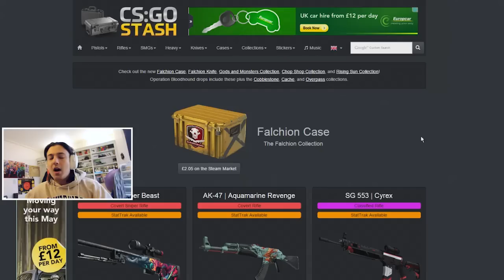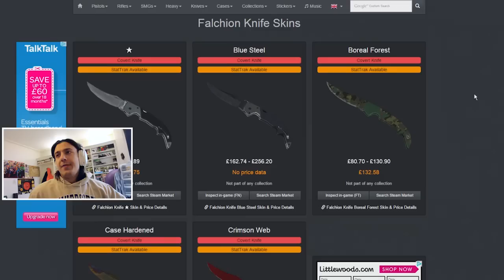CS GO FALCHION CASE OPENING (New Knife + Gun Skins)!!! EZ SKINS EZ LIFE!!!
CS GO FALCHION CASE OPENING (New Knife + Gun Skins)!!! EZ SKINS EZ LIFE!!! Sharing always helps.

CLASSIC MANTROUSSE CASE OPENING BANTER!!!